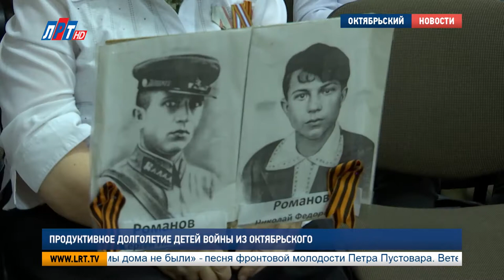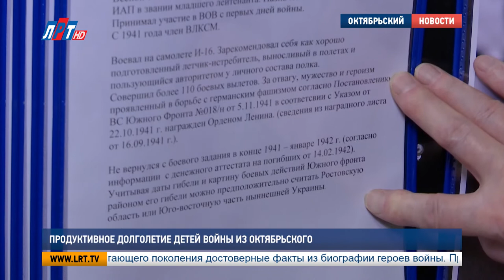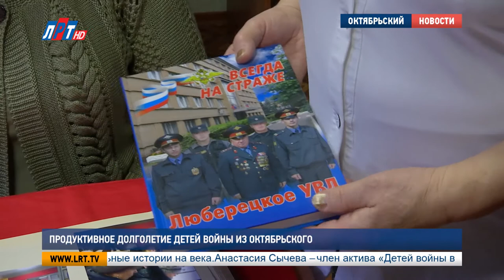Продуктивное долголетие детей войны из Октябрьского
Танцы, пение, декоративно-прикладное творчество, путешествия... Такие занятия на выбор пенсионерам Подмосковья предлагает программа «Активное долголетие». Члены общественной организации «Дети войны в Октябрьском» выбрать не смогли и совместили в своей работе их все. Добавили просветительскую и волонтерскую деятельность и стали одним из самых продуктивных объединений округа. Каждый день дети войны доказывают: неравнодушие не выходит на пенсию.

Ансамбль «Дети войны» - коллектив девичий, отсюда и романтическое настроение, которое читается между нот. Со сцен округа солистки поют о любви уже 3 года, но до сих пор нервно теребят в руках платки, когда перед ними открываются кулисы.

Халида Штурман, солистка ансамбля «Дети войны»:
«Волнуюсь очень, волнуюсь, очень волнуюсь. Мы все, наверное, так волнуемся. Так все получается хорошо, а когда на сцену выйдешь... Ну как все, наверное, волнуемся».
Чаще, чем о любви ансамбль поет только о войне. С фронтовыми песнями коллектив гастролирует по школам округа, чтобы передать подрастающему поколению свои знания о тех непростых годах. Каждая солистка – член общественной организации «Дети войны в Октябрьском» и свидетель событий послевоенных лет.

«Давно мы дома не были» - песня фронтовой молодости Петра Пустовара. Ветеран Великой Отечественной войны принял свой первый бой в 17 лет. Получил благодарность Сталина и заплатил за нее 4-мя тяжелыми ранениями. Петр Андреевич освобождал Смоленскую, Брянскую области, Беларусь.

Петр Пустовар, ветеран Великой Отечественной войны:
«Белоруссию мы прошли – ни одного человека не встретили. Нигде никого нет. Все уничтожено. Только в лесах где-то жили, в землянках. Вот такой фашист был. И так везде, где бы мы не проходили. Следы варварского уничтожения. Война – это страшная вещь. Не дай Бог...»

Петр Пустовар – один из четырех ныне живущих в Октябрьском ветеранов. Ушедшие из жизни герои смотрят на потомков с черно-белых фотографий в штабе общественной организации «Дети войны в Октябрьском». Слово за этих свидетелей военных лет берут их дети. Любовь Клышникова хранит истории  о своем отце – летчике-испытателе, который ушел на фронт в первые дни войны.

Любовь Клышникова, член ООО «Дети войны в Октябрьском»:
«Где-то в конце 1942 года он погиб. Он имел орден Ленина. У него было 109 боевых вылетов».

Сегодня 240 детей войны из Октябрьского вкладывают в головы подрастающего поколения достоверные факты из биографии героев войны. Просветительскую работу они считают главной своей миссией. Участники общественной организации даже издают книги, чтобы сохранить уникальные истории на века.

Анастасия Сычева,  член ООО «Дети войны в Октябрьском»:
«Я хочу, чтобы мои дети, мои внучата знали, как нам тяжело было после войны, как мы голодали. Они вот сейчас живут во всей роскоши, ни в чем не нуждаются. А раньше кусок хлеба чтобы купить, какие-то нужны были деньги. Мы еще были маленькими детьми. Мать с отцом работали, а мы им помогали в работе этой».

Анастасия Сычева – член актива «Детей войны в Октябрьском». 30 человек решают насущные общественные вопросы. У каждого – своя роль.  Надежда Григорьева – местный летописец. Собирает фотосвидетельства из жизни организации в альбом. Здесь воспоминания об уроках мужества, выступлениях ансамбля и волонтерских акциях.

Надежда Григорьева, член ООО «Дети войны в Октябрьском»:
«Сейчас у меня такая задумка: хочу сделать историю нашего поселка. Именно отдельно все это отразить в фотографиях, чтобы когда мы этот альбом передадим молодежи, они видели все это наглядно».

Но не только об умах молодежи заботятся дети войны. Под их опекой старшее поколение жителей Октябрьского. Активисты привлекают силы волонтеров, чтобы помочь пожилым одеждой и продуктами. Бывает, скидываются на гуманитарную помощь со своих пенсий. Случись что, и в общественную организацию звонят, как на горячую линию.

Надежда Лымарь, председатель ООО «Дети войны в Октябрьском»:
«На наш коллектив у поселка, у стариков очень большие надежды. Что-то где-то случится, в первую очередь звонят нам. Нет света, нет воды, кого-то обидели, какую-то старушку обманули – все к нам. И мы все вот так коллегиально это решаем».

Паузы между решением  организационных вопросов  и насущных проблем, дети войны заполняют мечтами. Солистки ансамбля хотят записать музыкальный альбом. Члены общественной организации мечтают основать музей, посвященный истории поселка Октябрьский и отреставрировать памятник воину-освободителю. Одних пенсий активистов на осуществление этих амбициозных целей не хватит, но дети войны надеются, что найдут поддержку среди неравнодушных люберчан.

Дарья Борисова, Сергей Гвоздев и Александр Моисеев.